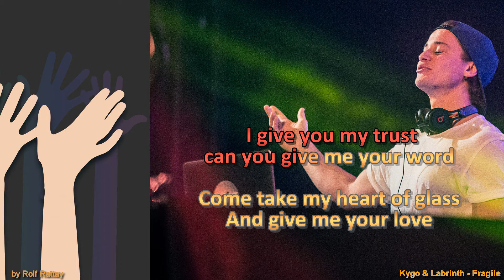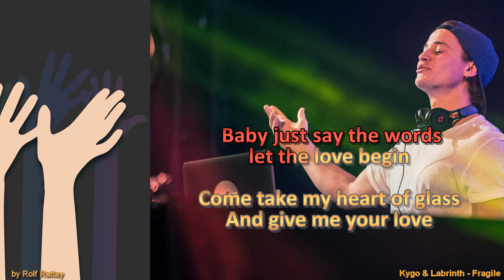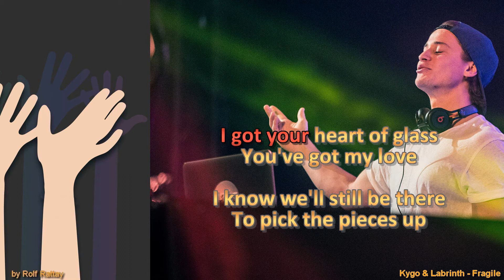Kygo & Labrinth Fragile Instrumental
in style of Kygo & Labrinth  Fragile by Rolf Rattay